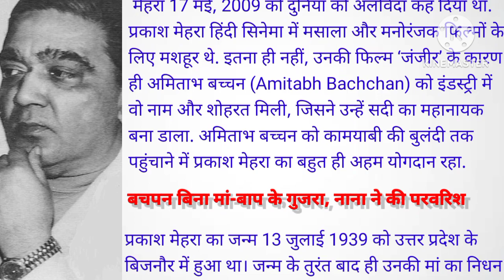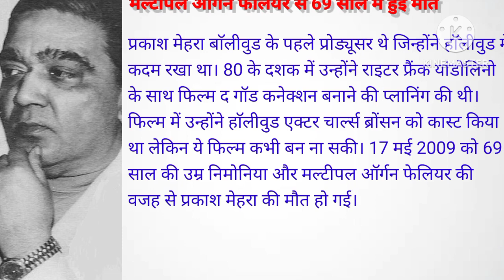प्रकाश मेहरा।Success Story।। घर से भागे थे,मुंबई ₹13 लेकर।। A Motivational Story।।